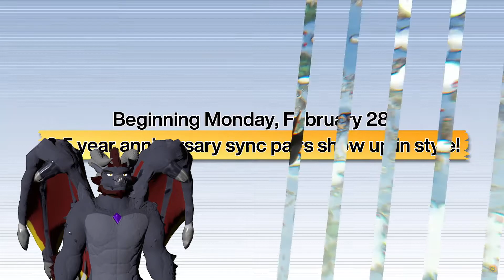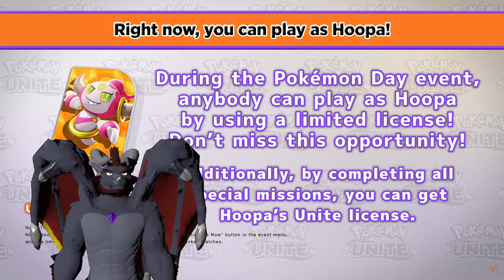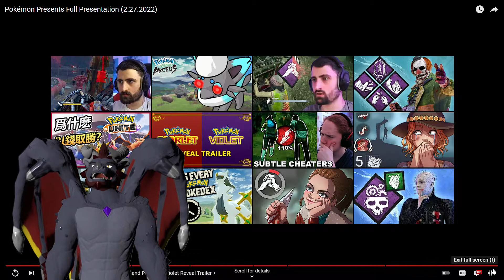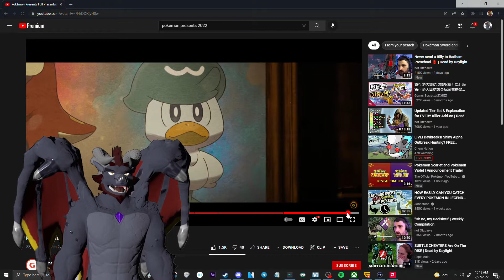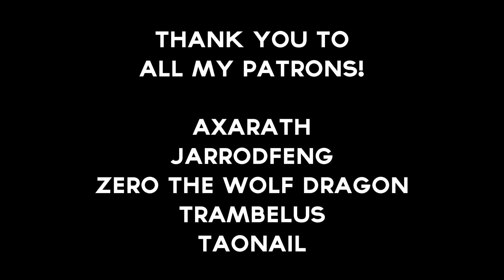Big Dergi Reacts to - February Pokémon Presents!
Took some time to record my reaction to the Pokémon presentation from yesterday - what did you all think of it?